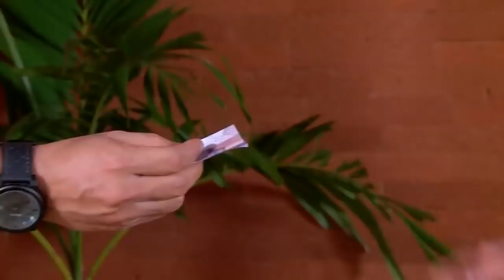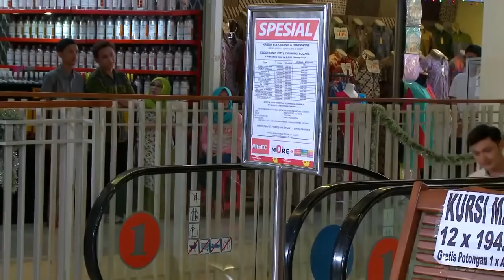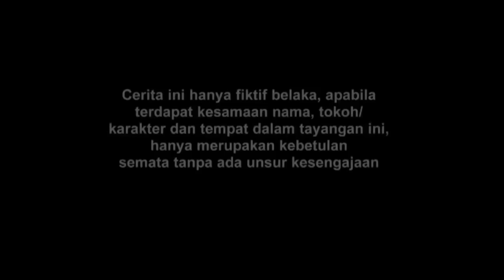FTV SPESIAL - Ferly Putra & Denira Wiraguna Abang Ojek Idaman Miss Bos